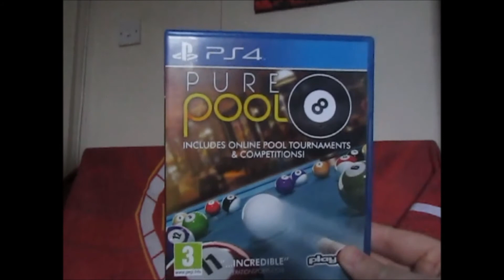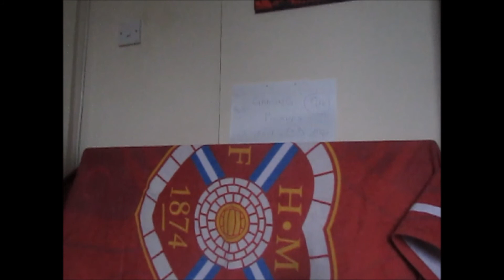Gaming Related Pick Ups | Retro Gaming Haul #9 (PS1, PS2, PS3 & PS4)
Welcome back to another gaming pick up video. In today's video we'll be looking at a collection of PS1, 2, 3 and PS4 games.

Let me know what games you've picked up recently.

Happy Gaming!

PS3GamingScotland x